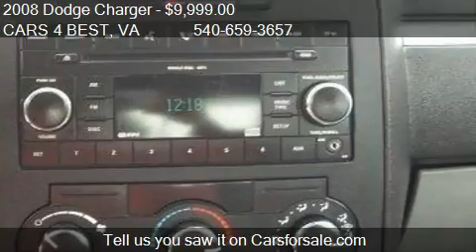2008 Dodge Charger Base 4dr Sedan for sale in STAFFORD, VA 2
This 2008 Dodge Charger Base 4dr Sedan is for sale in STAFFORD, VA 22554 at CARS 4 BEST.
Engine: 6-Cylinder 2.7L
Transmission: Automatic 4-Speed
Color: Silver
Mileage: 102886
Contact CARS 4 BEST 3321 JEFFERSON DAVIS HWY STAFFORD, VA 22554 to test drive this 2008 Dodge Charger Base 4dr Sedan today.